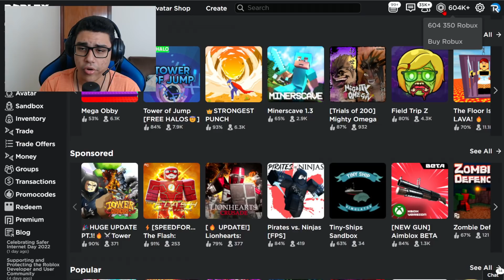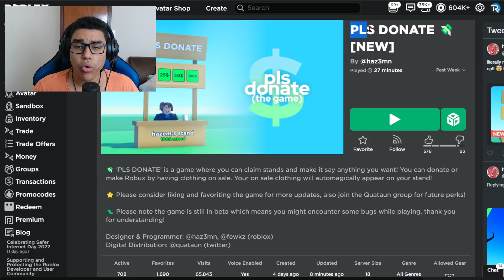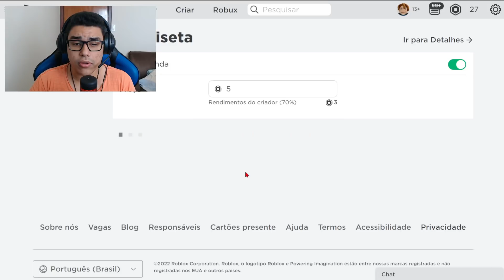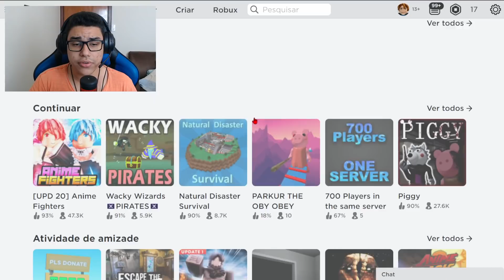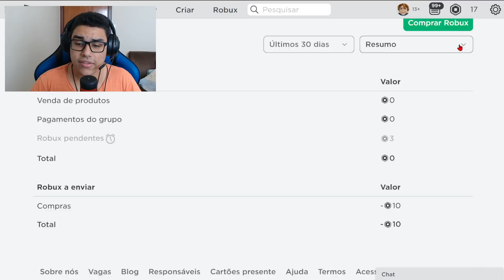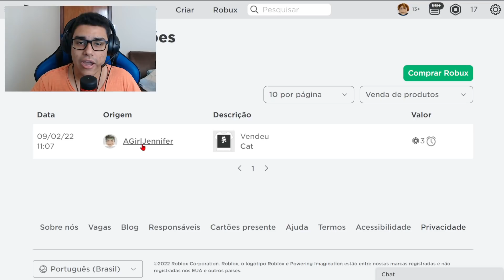ESSE JOGO TE DA ROBUX GRÁTIS NO ROBLOX!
✔︎ Finalmente um jogo para ganha robux de graça no roblox!